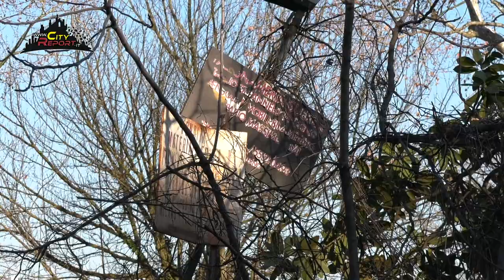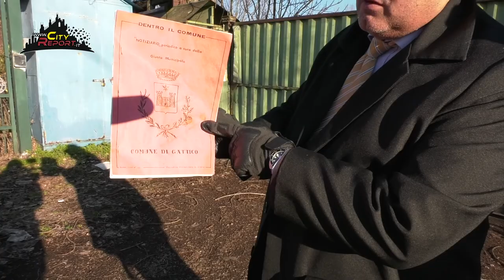LO SPETTRO DI UN QUARTIERE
In che condizioni si trova via Fabio massimo nel municipio 4 di Milano nell' anno 2022 ???
Dalle immagini a tratti surreali ed angoscianti , si denota un angolo della città ormai fuori dalle regole e dagli standard di civile città Europea .
A ciò aggiungiamo lo spreco delle tante costruzioni vuote ed abbandonate , tanto da guadagnarsi il titolo di " quartiere fantasma per ogni malaffare " .